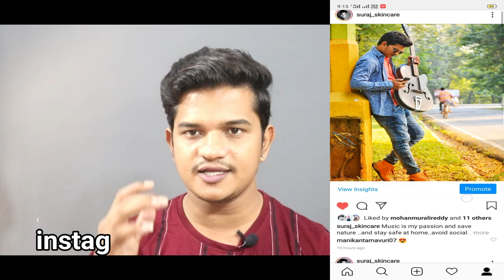How To Use Hair Spray Properly And Perfectly | తెలుగు లో | ఇలా యూస్ చేయాలి హైర్ spray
How To Use Hair Serum Properly And Perfectly | తెలుగు లో | ఇలా యూస్ చేయాలి హైర్ spray

hello guys

in this video I have explained how to use hair spray properly and perfectly ..

OMEGA 3 FATTY ACIDS CAPSULES

1. MAMA EARTH UBTAN FACE WASH

2.PONDS ACNO CLEAR ACNO FIGHT FACE WASH

3.GARNIER MEN 2 IN 1 DOUBLE ACTION FACE WASH

4.GARNIER MEN 6 IN 1 ACNO FIGHT FACE WASH

5.NIVEA MEN ALL IN 1 FACE WASH

TO BUY LINKS

HAIR STRAIGHTENER

TO BUY LINKS

1.urbangabru onion hair oil

2. mama earth onion hair oil

4.argon oil

5.castor oil

hair serums

1.urban gabru hair serum

2.setwet hair serum

3. beardo hair serum

4.streax hair serum

1.mama earth shampoo

2.urbangabru hair shampoo

3.wow hair shampoo

4.lorial antihairfall shampoo

1. mama earth

2. wow hair conditioner

1. MAMA EARTH ONION SHAMPOO

2. URBAN GABRU RED ONION OIL

3.WOW APPLE CIDER VENIGER

4.LORIAL PARIS ANTI HAIRFALL SHAMPOO

5.TRESEEMEE BONTIQUE  SHAMPOO